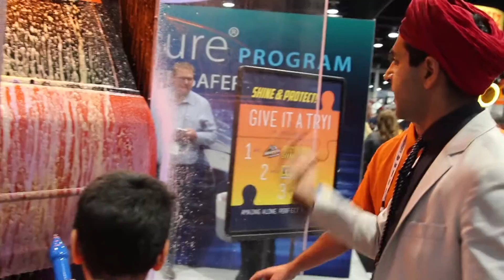Cyrus at an International Car Wash Show